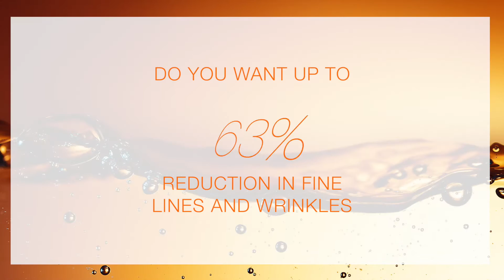Sở hữu làn da mịn màng – xóa tan nếp nhăn đến 60% chỉ trong 30 ngày!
Làm sao để làm được điều đó?
Cùng đếm ngược và chờ đón ngôi sao mới của Image Skincare để sở hữu làn da rạng rỡ như sao và các hoa hậu thế giới!
Cty TNHH TM Minh Khương - Image Skincare Việt Nam
Nhập khẩu & phân phối độc quyền Dược mỹ phẩm Image Skincare tại Việt Nam
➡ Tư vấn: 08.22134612